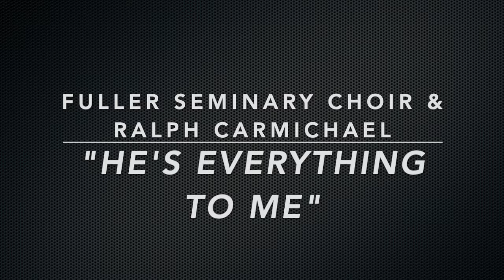"He's Everything to Me" - Fuller Seminary Choir & Ralph Carmichael (1972)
“He’s Everything to Me” features the Fuller Seminary Choir, directed by Dr. David A. Hubbard, with Ralph’s arrangement of his classic song. From the 1972 Light Records LP “The Fuller Seminary 10 O’clock Tuesday thru Friday Study Body Chapel Choir Singing Joyfully”!